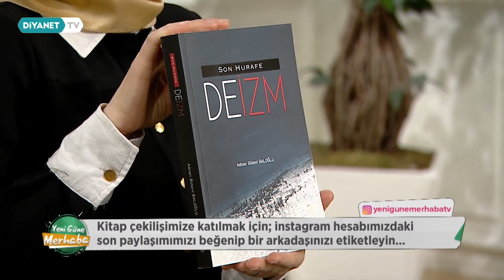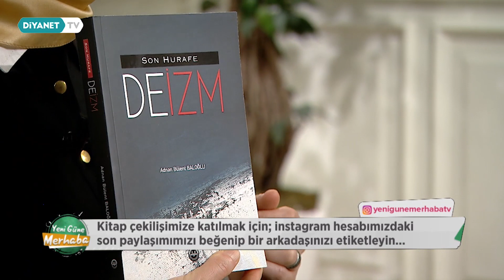ÇOCUKLARIMIZI ZARARLI ALIŞKANLIKLARDAN KORUMAK..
DEĞERLİ DOST:

HEM KAPIDA ÖDEME HEM DE indirimli olarak kitaplarımı aşağıdaki linki tıklayarak güvenle alabilirsiniz.

“Kader gayrete aşıktır prensibiyle, bir avuç toprak birkaç damla suyum ben, neyimle övüneyim işte buyum ben.” diyerek sizlerle yolumuza devam ediyorum.

Zekeriya EFİLOĞLU
Eğitimci-Yazar